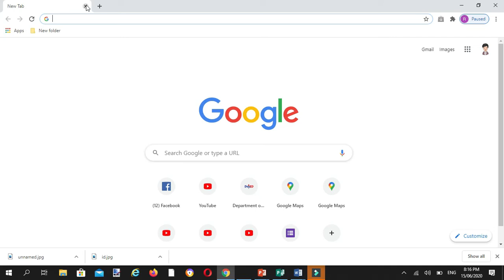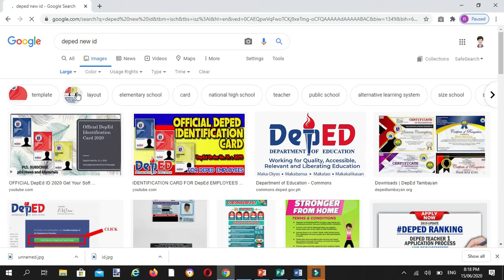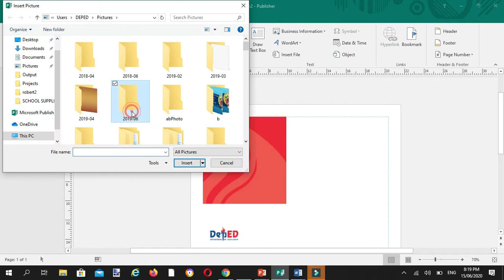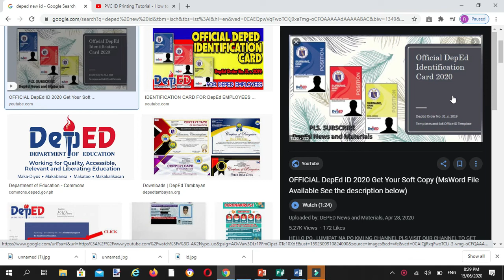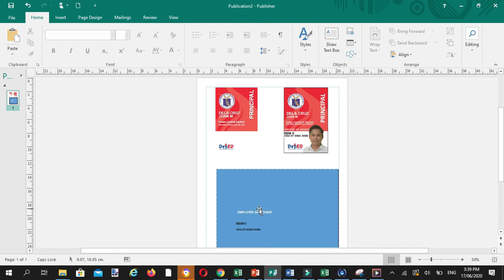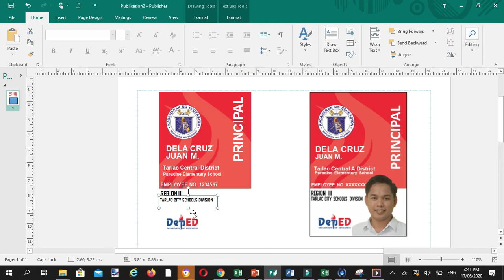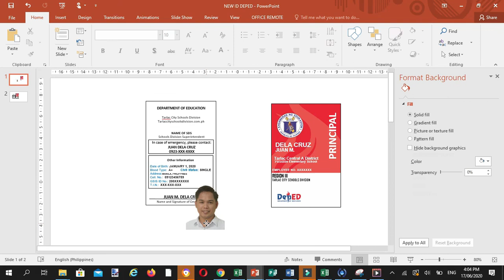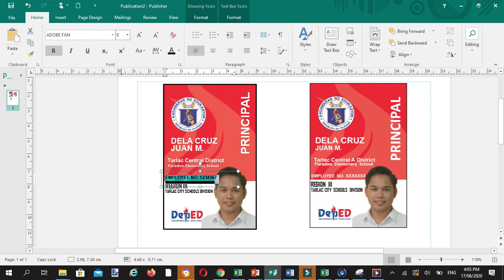DEPED NEW ID PAANO MAGLAY OUT based from DO 31 s, 2019